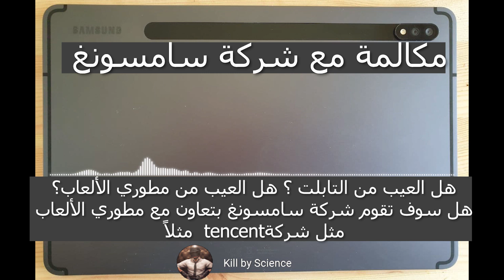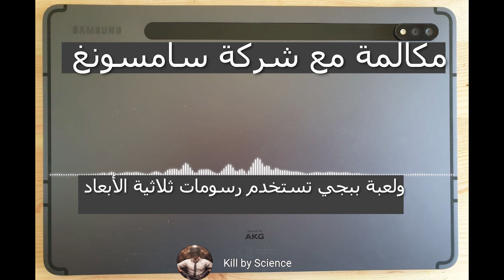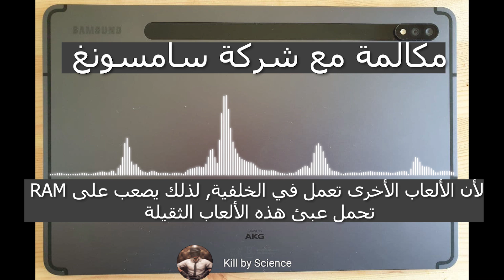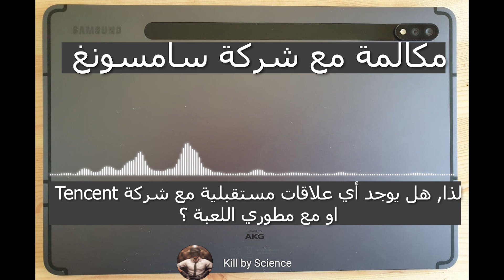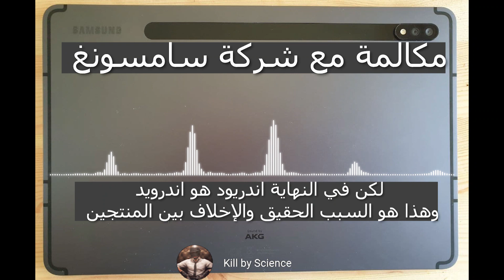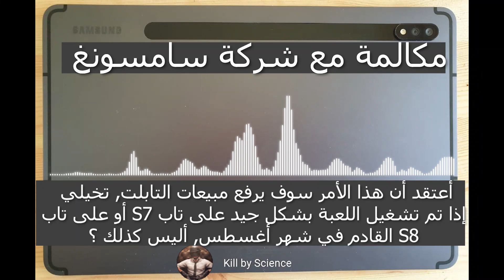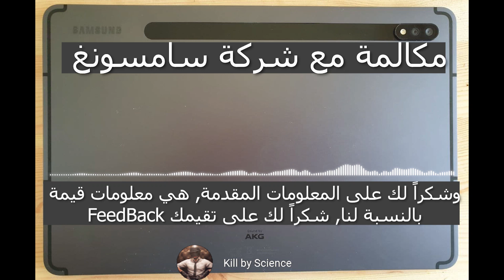مكالمة مترجمة مع شركة سامسونغ بخصوص هبوط أداء سامسونغ S7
تحياتي شباب
الفيديو يحتوي على مكالمة مسجلة مع القسم التقني لشركة سامسونغ حول هبوط أداء تاب سامسونغ S7 وS7+ بعد تحدثات اندرويد الأخيرة.
أعذرونا إن وجدتم أخطاء لغوية في الترجمة مثل "لك" بالكسرة وليست لكي 😬
فيديوهات سابقة
شرح سريع و مبسط للحساسية لضبط الأيم بصورة صحيحة بما يتناسب مع جهازك, جيروسكوب و ايم أصبع HANDCAM
تحياتي
Kill by Science